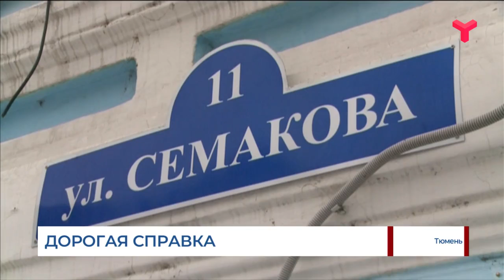Дорогая справка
Владимир Путин резко отозвался об инициативе Минздрава ввести новые правила медкомиссии для водителей. Сегодня должен был вступить в силу приказ, который меняет процедуру получения справки в наркодиспансерах. Стоимость обследования могла вырасти с 2 500 до 5 000 тысяч рублей. Однако после огромных очередей в медучреждениях по всей стране исполнение приказа отложено.
Александра Малыгина, пресс-секретарь департамента здравоохранения Тюменской области: «Подписан документ, по которому принято решение отложить вступление в силу приказа о новом порядке медосмотра для водителей. На уровне Министерства здравоохранения РФ будет проведён дополнительный анализ методов, используемых для освидетельствования».
Стоимость справки нарколога для водителей осталась на уровне 370 рублей. Однако не исключено, что повышение стоимости всё же произойдет с 1 июля 2020 года.